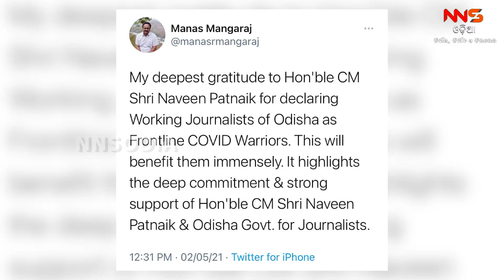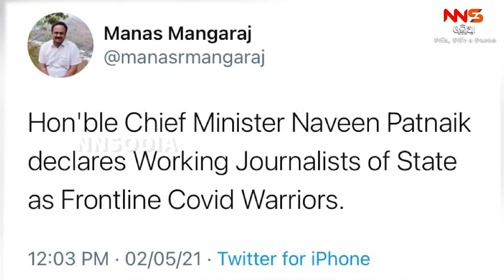ଧନ୍ୟବାଦ ମୁଖ୍ୟମନ୍ତ୍ରୀକାର୍ଯ୍ୟରତ ସାମ୍ବାଦିକଙ୍କୁ କୋଭିଡ ଯୋଦ୍ଧା ଭାବେ ଘୋଷଣା କଲେ ମୁଖ୍ୟମନ୍ତ୍ରୀ।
ଧନ୍ୟବାଦ ମୁଖ୍ୟମନ୍ତ୍ରୀ

କାର୍ଯ୍ୟରତ ସାମ୍ବାଦିକଙ୍କୁ କୋଭିଡ ଯୋଦ୍ଧା ଭାବେ ଘୋଷଣା କଲେ ମୁଖ୍ୟମନ୍ତ୍ରୀ।

ଏଣିକି ସୁବିଧାରେ ପାଇବେ ଟୀକା। କରୋନାରେ ଦେହାନ୍ତ ହେଲେ ପାଇବେ ୧୫ ଲକ୍ଷ କ୍ଷତିପୂରଣ।